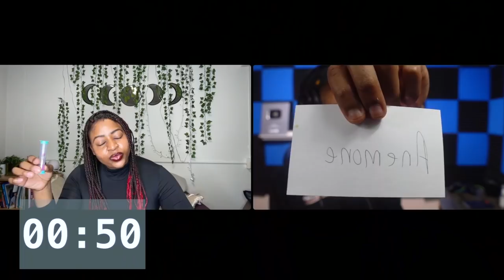SOUTH AFRICAN VS AMERICAN: GENERAL KNOWLEDGE QUIZ ABOUT SOUTH AFRICA AND AMERICA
Open me...

Quick Facts:
Name: Benitta
Nationality: South African
Age: 22
Faith: Christian